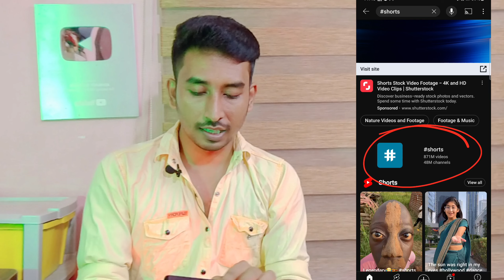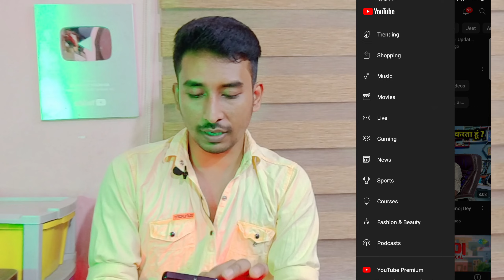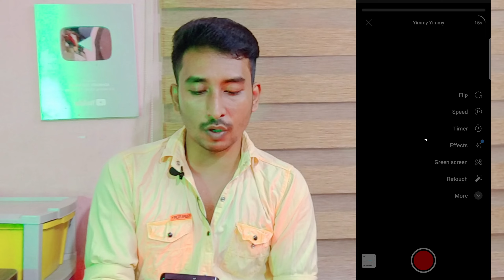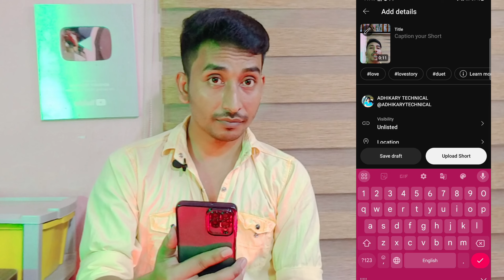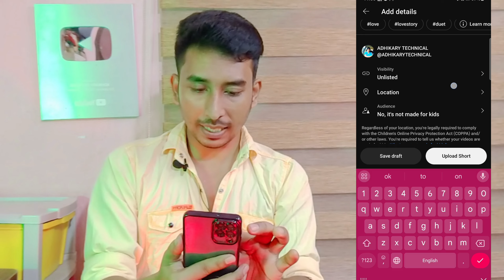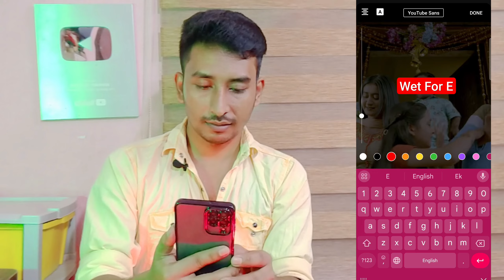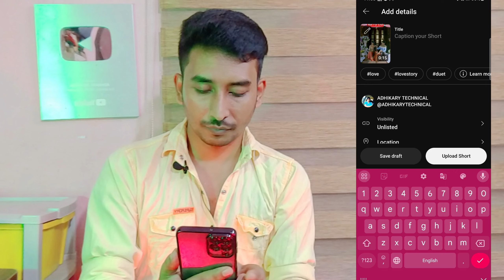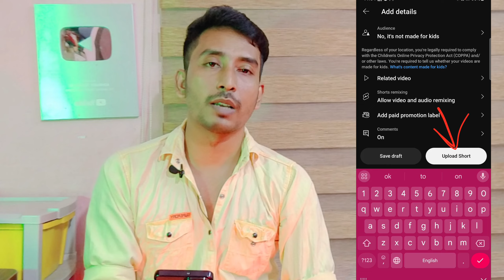🤯13 Sec এ Short Viral📈| How To Viral Short Video On Youtube | Shorts Video Viral tips and tricks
এইভাবে শর্ট ভিডিও আপলোড করো ✅ ভিডিও ভাইরাল হবেই 💯 How to Get More Views On YouTube Shorts🚀

🔴2 সেকেন্ডে শর্ট viralএইভাবে শর্ট ভিডিও আপলোড করো✅ভিডিও ভাইরাল হবেই💯How to Get More Views on YouTube

🔴2 मिनट में Viral YouTube Shorts video viral kaise kare |Shorts viral kaise kre |shorts viral trick

এইভাবে শর্ট ভিডিও আপলোড করো✅ ভিডিও ভাইরাল হবেই💯 How to Get More Views on YouTube

how to upload properly short video on youtube 2024

How To Upload Youtube Shorts From Mobile 2024 Bangla | Make Money From Youtube Shorts

Right Way to Upload Youtube Short Videol How toUpload Shorts Video on Youtube 2024

Youtube Shorts Viral | How To ViralShort Video On YouTube | Short Video Viral

YouTube Shorts video viral kaise kare | Shorts viral kaise kre | Views kaise badhaye

your queries 👇👇👇
Monetization
short video viral kyon nahin ho raha hai youtube short video kaise upload kare youtube shorts video viral kaise kare